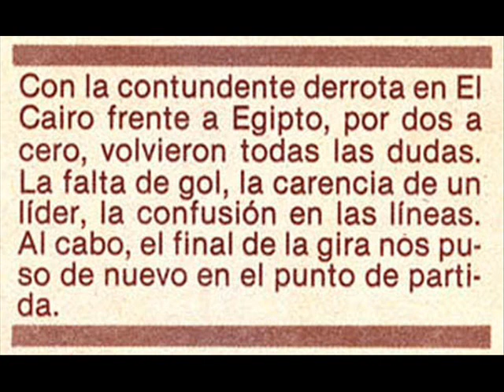Egipto 2 Chile 0 1989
Partido amistos jugado en El Cairo, en junio de 1989. Ultimo partido de la gira de la selección chilena. Se perdió frente a un equipo muy defensivo como el africano, pero que fue contundente en su onfesiva.